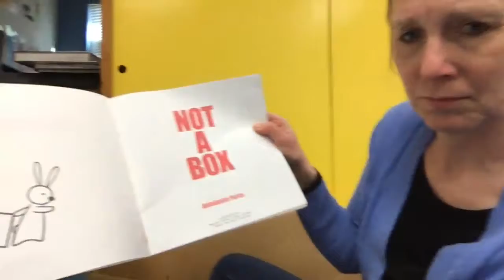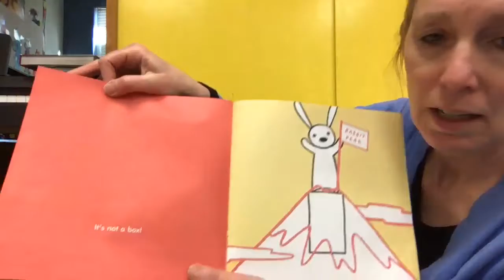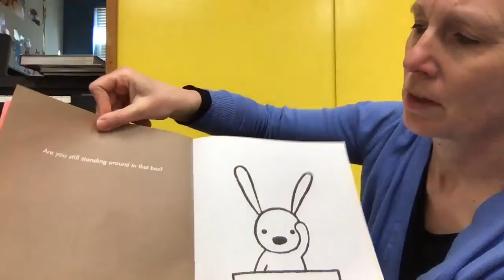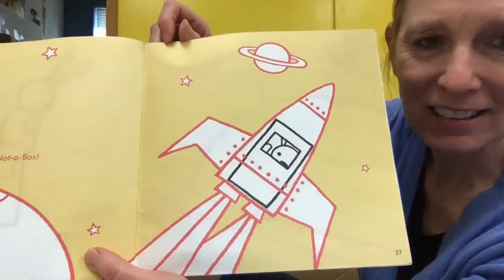Not A Box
Can you find a box and let your imagination make it into a Not a Box?